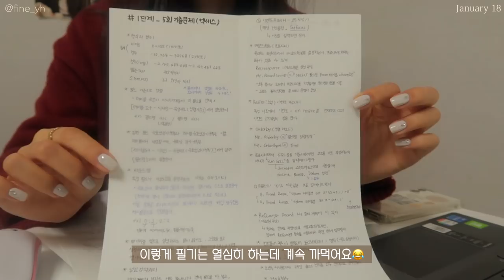SUB)🍪건강한 재료로 맛있게 만들어 먹는 다이어트식단 요리브이로그(치킨마요,오트밀쿠키,케밥,바지락칼국수,쌈두부말이)mukbang|간헐적단식|slow diet|food vlog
💡타임라인💡
00:16 마켓컬리 언박싱
01:08 바나나 요거트볼&블루베리주스
03:03 곤약현미밥 만들기
04:10 치킨마요덮밥
06:40 오트밀 바나나쿠키
09:30 닭가슴살 케밥
12:28 바지락 칼국수
16:11 아메리카노
16:31 오리쌈두부말이

사실 오늘 영상 보시다보면 화면이 좀 뿌옇다는 느낌이 드실텐데요
맞아요 😭😭😭😭😭
제가 카메라 설정을 잘못했더니
밝기조절과 초점설정을 잘못건드렸더라구요 😂😂
그래서 그냥 폐기할까했는데...
인스타그램에서 레시피 궁금하다고 하시는 분들이 많으셔서
그냥 올리기로 결정했어요!💪🏻
마음에 안들어서 속상하지만... 🥲
다음 영상부터는 다시 선명한 영상으로 찾아올게요!🙏🏻🙏🏻

📌Camera
  iphone 11
  canon g7xmark2

📌Me
166.5cm
62.8kg~52.5kg